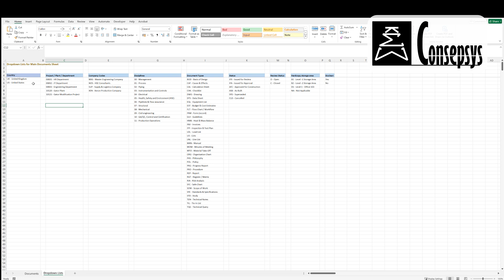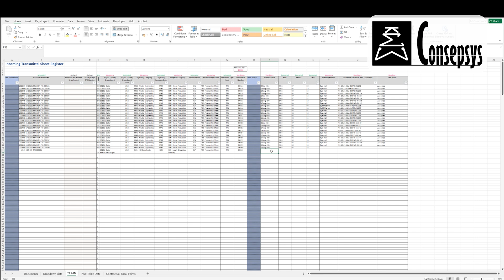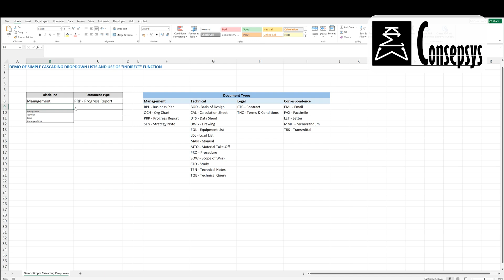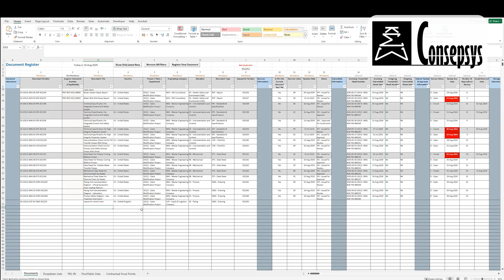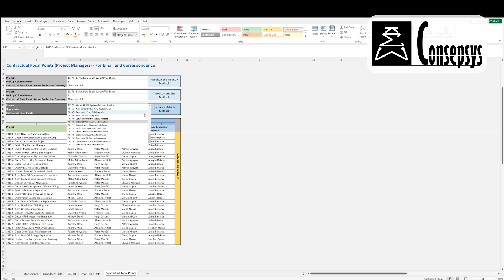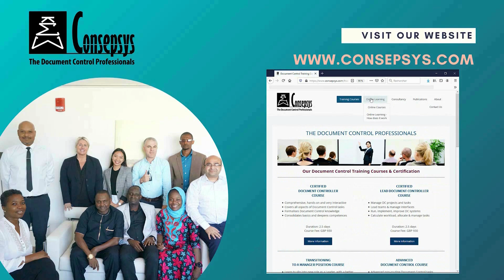6 Amazing Excel Tricks for Powerful Efficiency [Consepsys Tip of the Month]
This video shows amazing functionalities that you can implement in your Excel tools, if you use Excel a lot without being an expert.

This video is part of a series called "Document Control Tip of the Month" presented by Consepsys, the World Leaders in Document Control